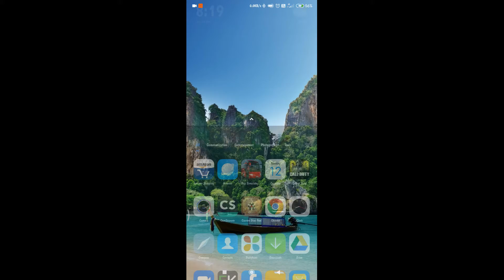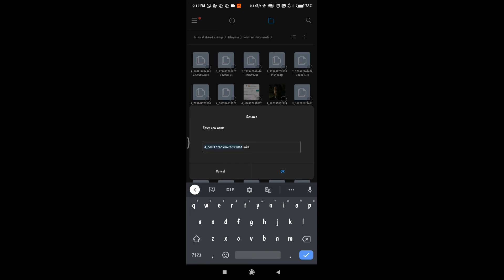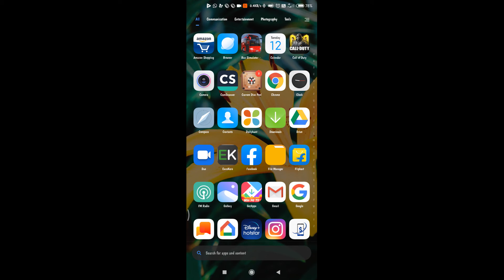DOWNLOAD MOVIES THROUGH TELEGRAM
Find out how to download movies through Telegram App?And move the downloaded files .

Device : Redmi K20 PRO
Android Version : 10
OS : MIUI 11.0.4